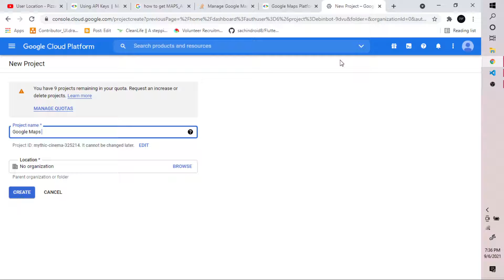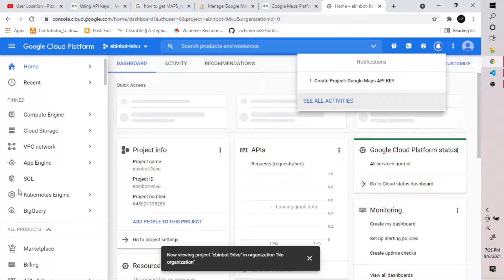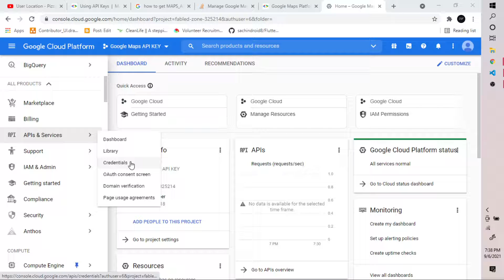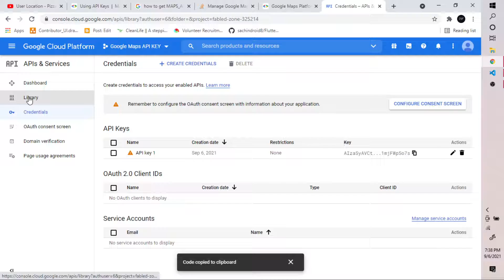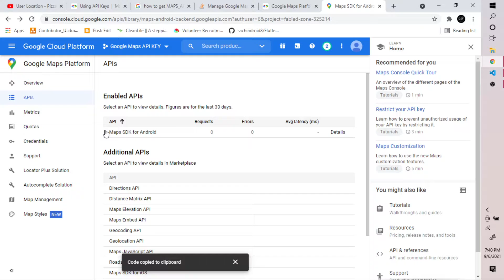how to get Google MAPS_API_KEY free 🆓 | 2021